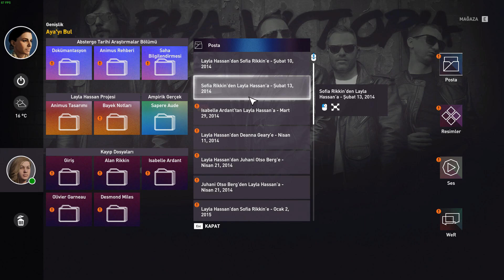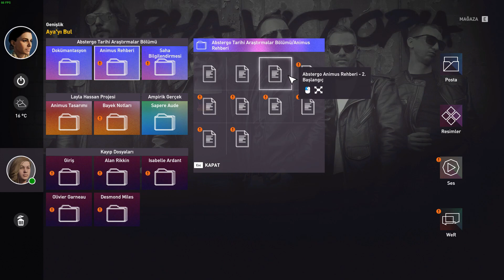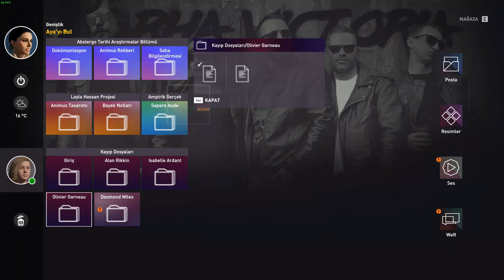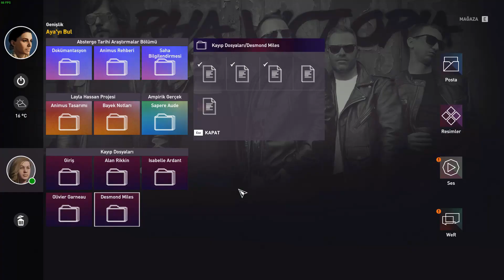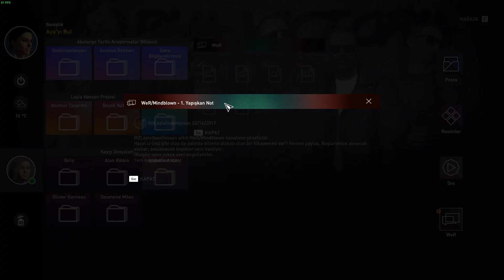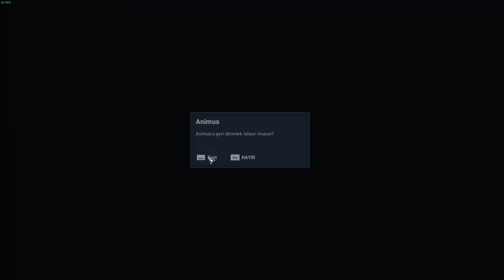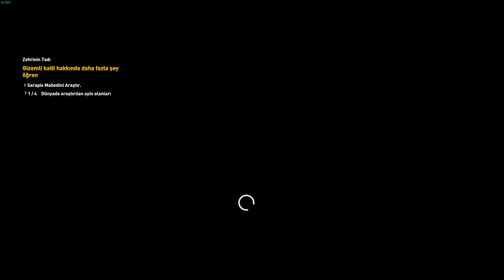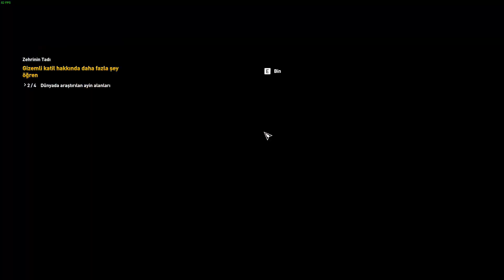Assassin's Creed Origins (Türkçe) #8 Kleopatra